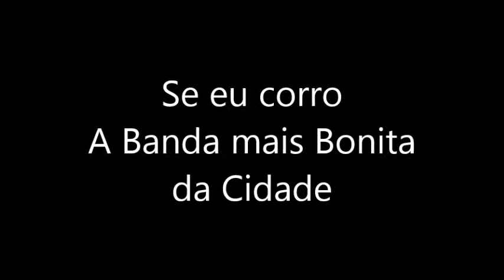Se eu corro